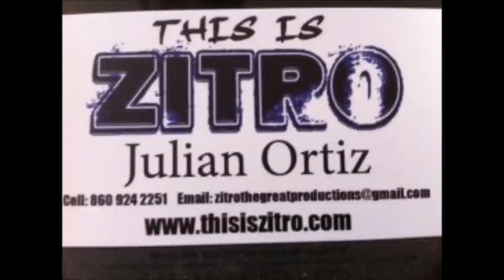FLAME- M*THER F**KER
SONG OFF UPCOMING MIXTAPE